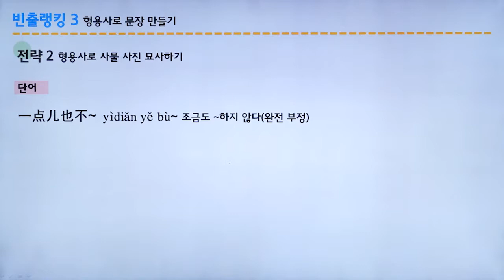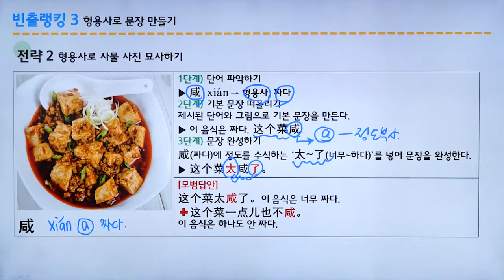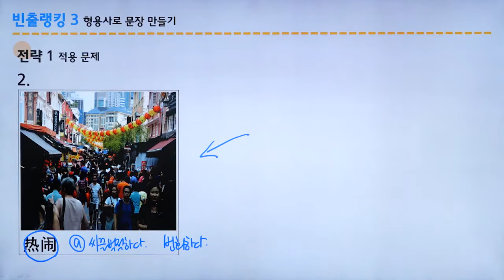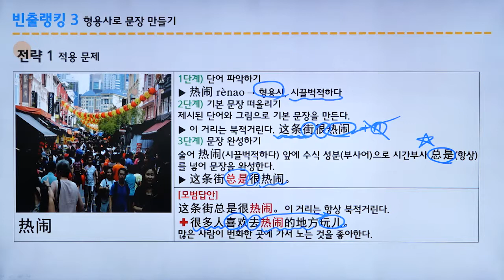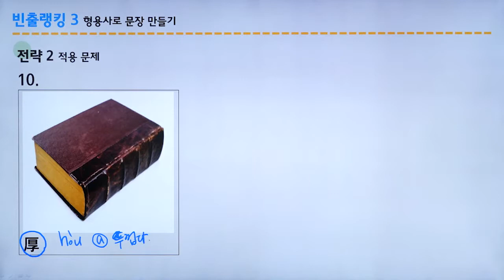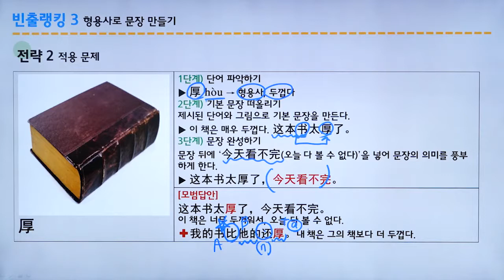[YBM HSK 전략의 신 4급 ] Day 30 - 형용사로 문장 만들기 (박은정 강사 저자직강 무료동영상)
HSK는 전략이다!
개념정리와 모의고사를 YBM HSK 한 권으로 30일 만에 끝내기!

- 국내 최다! 모의고사 5세트 수록
- 국내 유일! 전 영역 무료 동영상 31강 제공(저자 직강,
- 국내 최초! 고득점을 위한 비법노트(필수단어/빈출단어/新요강 추가단어/쓰기 제1부분 기출문장) 제공